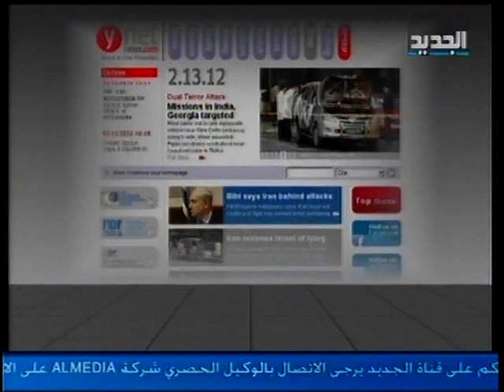تل ابيب تتهم حزب الله وايران